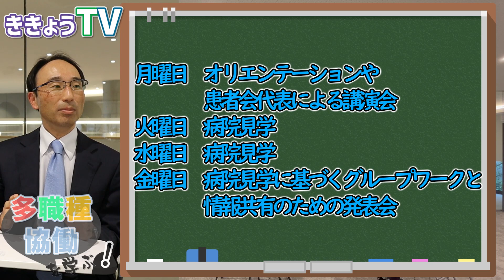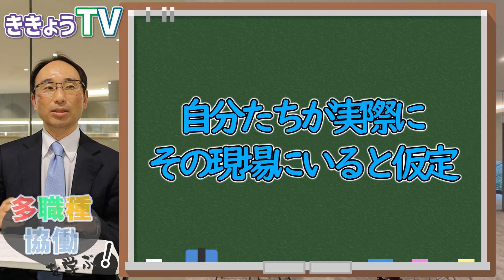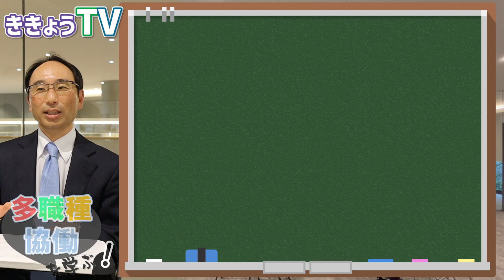【ききょうTV】多職種協働を学ぶ！～IPW演習～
広報誌『ききょう通信』とのコラボ企画！
「初期体験臨床実習」と「IPW演習」を通して 多職種協働 を学びます。

医療現場では、いろいろな職種のスタッフが患者さんのことを考え、業務に従事しています。
各々の高い専門性を前提に、目的と情報を共有し、業務を分担しつつも互いに連携・補完し合うことが重要です。
本学は単科大学なので、学内で多職種協働について直に触れる機会はそう多くはありませんが、１年生の「初期体験臨床実習」と５年生の「IPW演習」は、それに触れる絶好の機会です。
今回は、両方のカリキュラムに参加した先輩にお話しいただきます。

ききょう通信の特集ページもぜひご覧ください！

神戸薬科大学エクステンションセンター